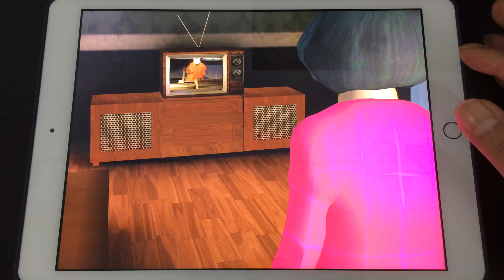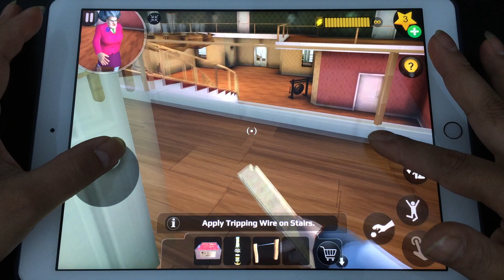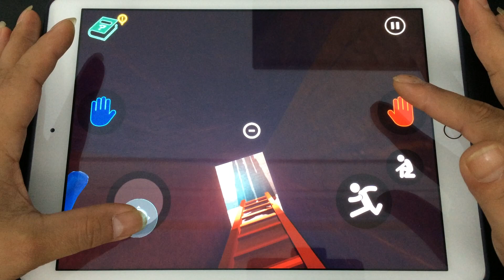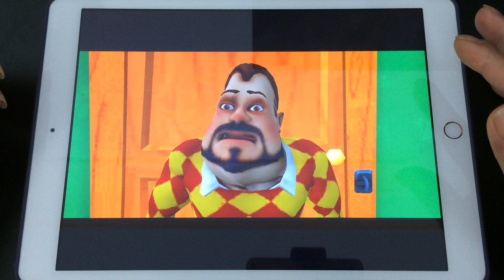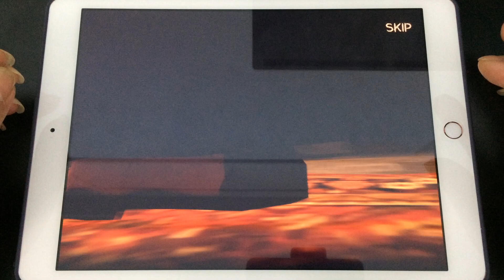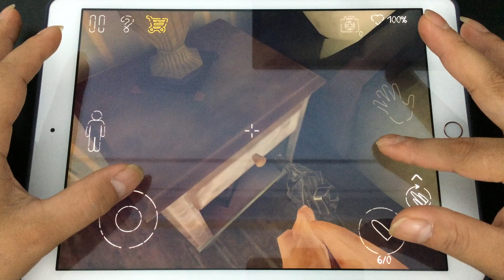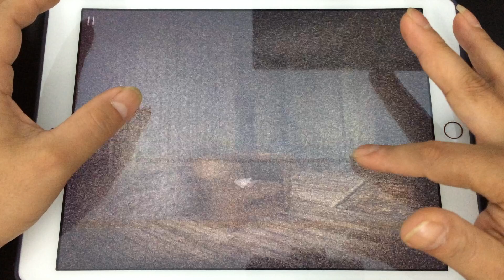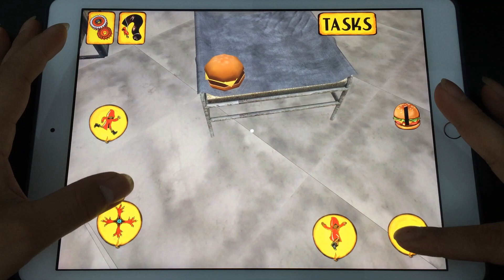Scary Teacher 3D,Dark Riddle 2,Death Park,Five Nights,Slender 2,AmBabylnDarkYel,ClownNeighborH